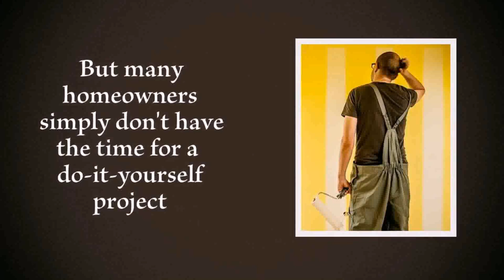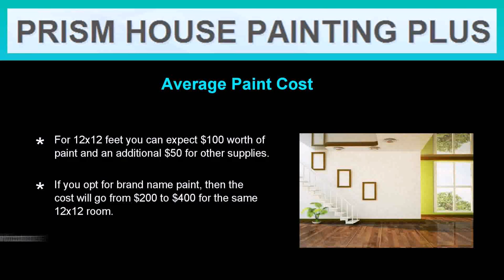Cost Of House Painting In The Philippines (see description) (see description)